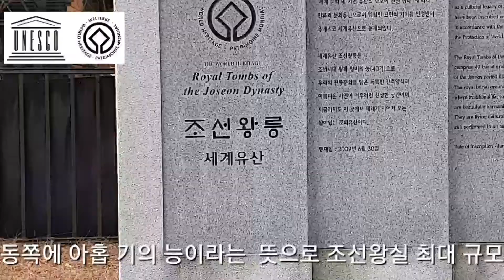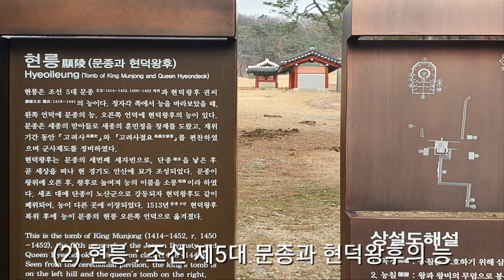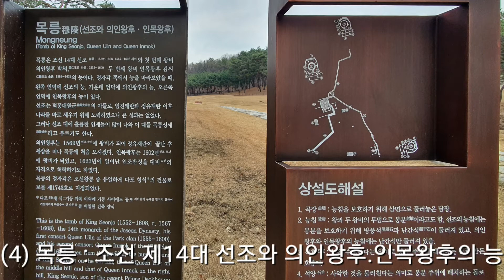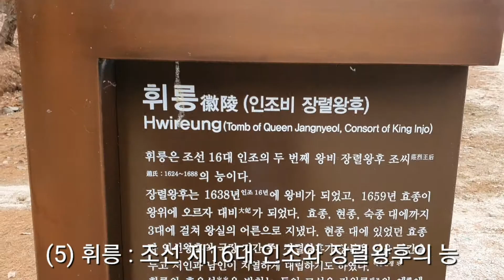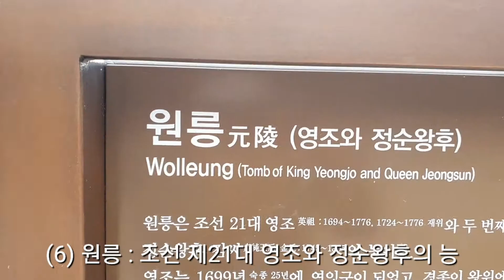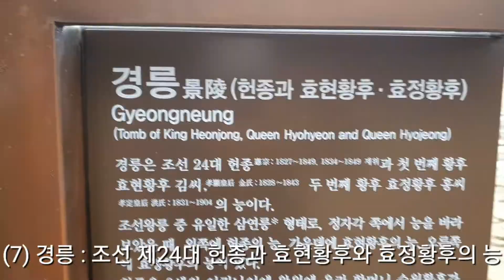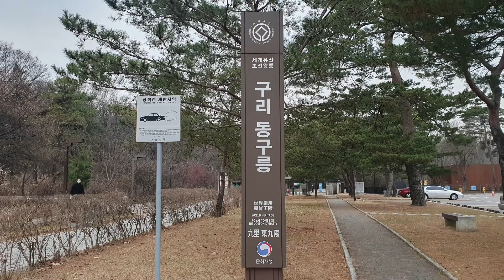조선왕릉 동구릉 경기도가볼만한곳